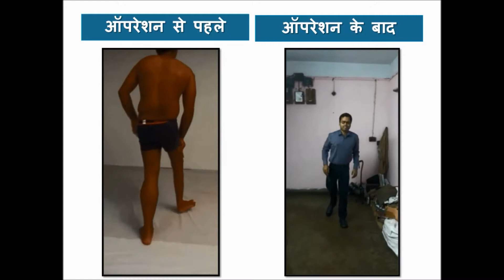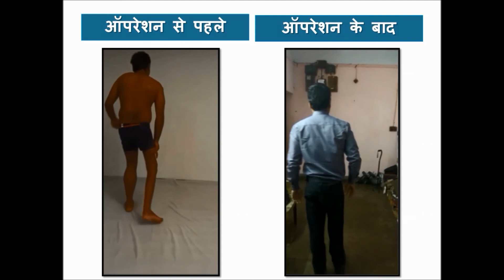पोलियो का सफल ईलाज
आज भारत में पोलियो के लगभग 40 लाख मरीज  हैं।
कुछ भाग्यशाली लोगों को इस आधुनिक चिकित्सा तकनीक का लाभ मिल रहा है ।
सर्जरी का यह तरीका Ilizarov के नाम से प्रसिद्ध है।
ऐसे कई लोग हैं, जो उनके जांघ पर हाथ के साथ चलना है,
यदि वे हाथ उनकी जांघ पर नहीं रहते हैं, वे नीचे गिर जाते हैं।
Ilizarov के साथ उपचार के बाद वे अपने जांघ पर और बिना किसी सहारे के बिना चल सकता है
इसी तरह, कुछ लोगों  पोलियो ग्रस्त अंग छोटा है।
छोटा अंग लंबा हो सकता है।
विकृत और छोटे पैर भी Ilizarov साथ ठीक किया जा सकता है।
कुछ लोग अपनी एड़ी जमीन से उठा कर चलते हैं।
उपचार के बाद एड़ी जमीन को छु सकती है  ।
रोगी ऑपरेशन के बाद कम ऊर्जा के साथ लंबी दूरी के लिए चल सकता है।
अधिकांश रोगियों को कैलिपरस और लाठी से छुटकारा मिल सकता है।
वे लंबी दूरी चलने के बाद थकता नहीं  है।
कई रोगियों  का पोलियो ग्रस्त अंग जमीन को छूता नही उपचार के बाद वह जमीन को छु सकता है।
कुछ रोगियों को पतली पैर, जो छोटा होता है उनके लंबाई को बढ़ाया जा सकता है।
 ऑपरेशन के बाद पोलियो ग्रस्त अंग का रक्त संचार बढ़ जाता  है।
पैर का आकार भी बेहतर बनता है।
हरियाणा, पंजाब, दिल्ली, U.P, से लोग पिछले 10 वर्षों से भोला अस्पताल में आपरेशन करा रहे है और लाभान्वित हो
पिछले 10 वर्षों से, हरियाणा, पंजाब, दिल्ली, U.P से लोगों को पिछले 10 वर्षों के लिए भोला अस्पताल में संचालित हो रहे हैं और लाभान्वित हो  रहे है।

आप किसी का कोई भी प्रश्न है, तो आप शाम को 6.00 बजे मुझसे बात कर सकते हैं। इस फ़ोन नंबर 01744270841 और  मोबाइल पर 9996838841, रविवार को छोड़कर.

आप इस तरह का वीडियो बनाकर हमारी वीडियो के नीचे पोस्ट कर सकते  है जिससे मैं आपकी समस्या  को अच्छे से समझ सकु और उसका उपाय बता सकूं
तीन कदम सामने की और चलते हुऐ
तीन कदम पीछे की और चलते हुए
तीन कदम साइड से चलते हुऐ
इसके अलावा, नीचे से ऊपर सामने से अपने दोनों पैरों की तस्वीरें, पैर यह पोस्ट कर सकते है,।